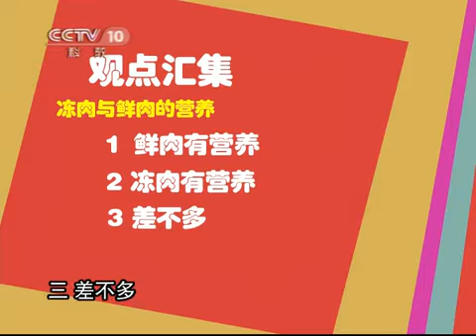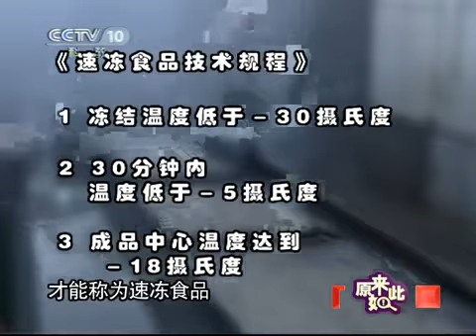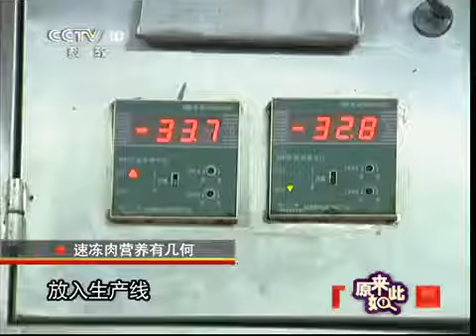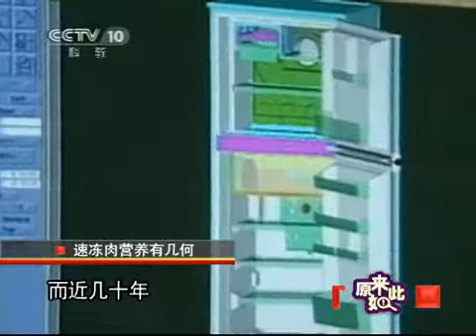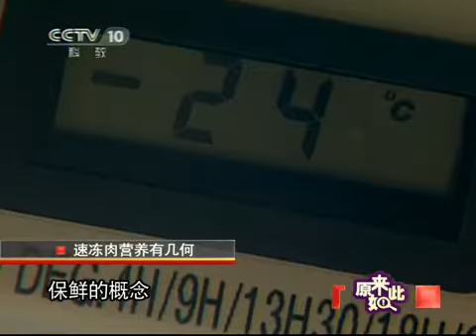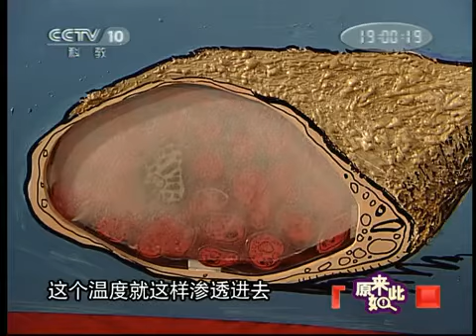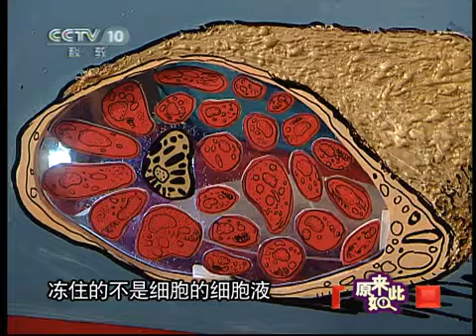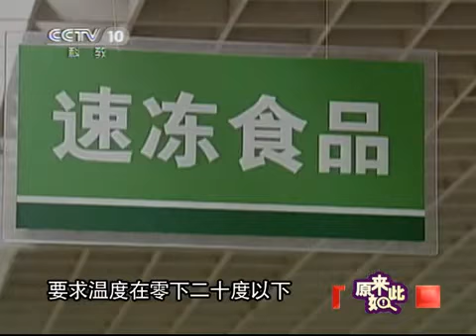原来如此 《原来如此》 20110622 速冻肉营养有几何